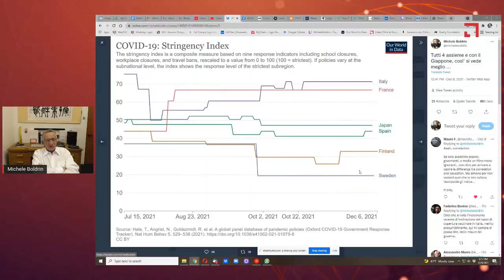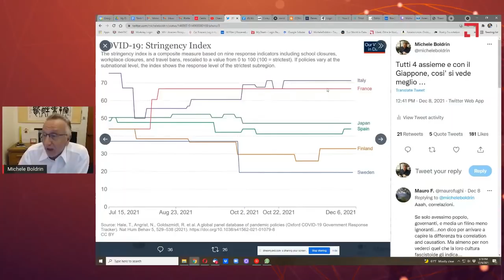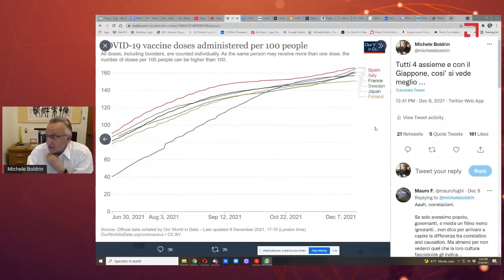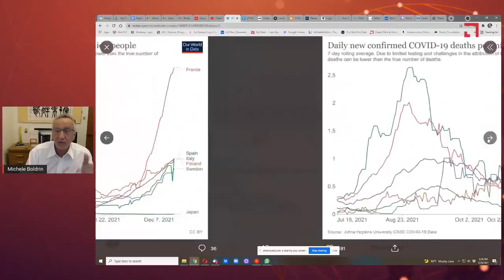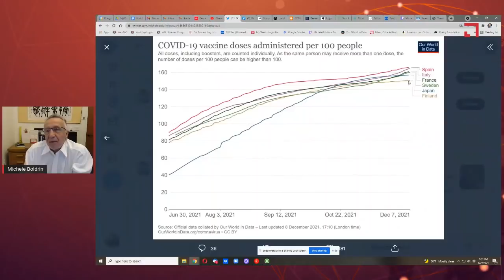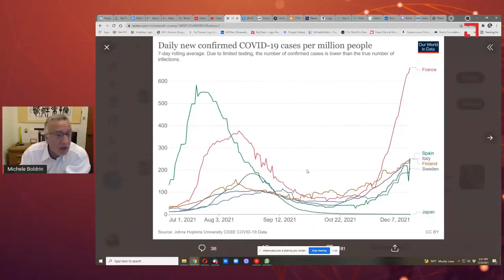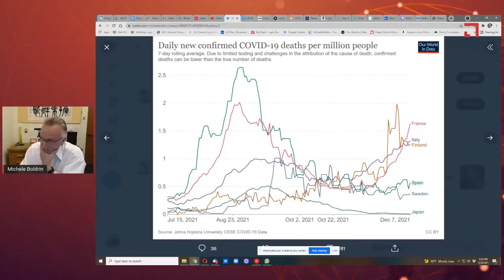Un thread su Twitter, spiegato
Breve riflessioni su quello che i dati di sei paesi (non scelti a caso) ci dicono riguardo all'impatto delle "chiusure" sui casi di e sui decessi da Covid-19.